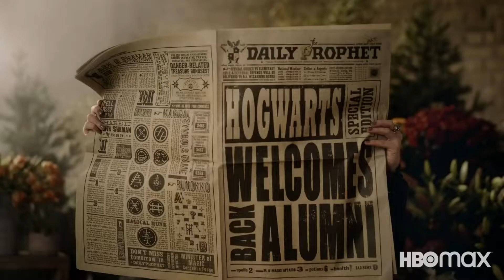Harry Potter 20th Anniversary Return to Hogwarts Official Trailer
Harry Potter 20th Anniversary: Return to Hogwarts synopsis :
“Harry Potter 20th Anniversary: Return to Hogwarts” will premiere on HBO Max on New Year’s Day, Jan. 1, 2022. The feature will “tell an enchanting making-of story through all-new, in-depth interviews and cast conversations,” according to HBO Max. All eight of Warner Bros.’s original “Harry Potter” films are streaming on HBO Max.